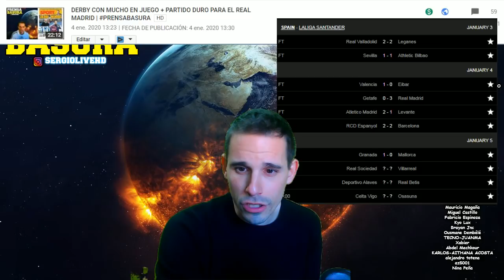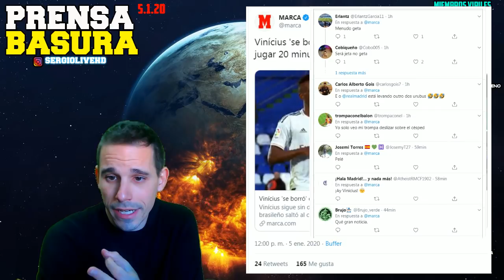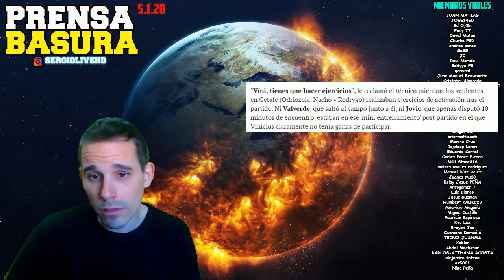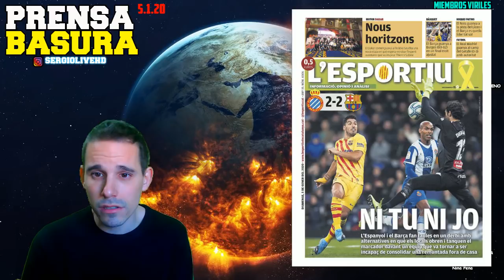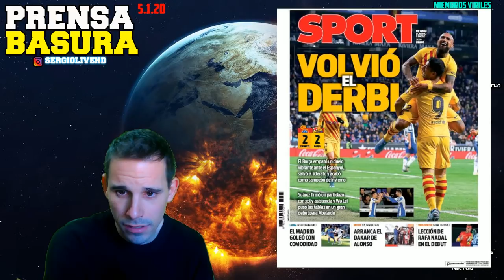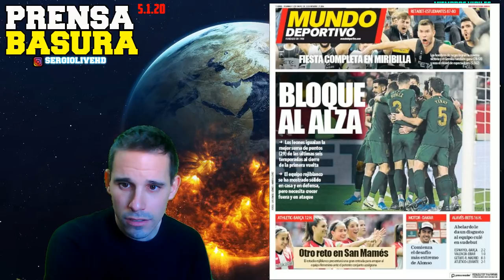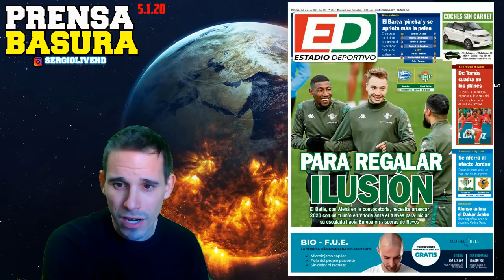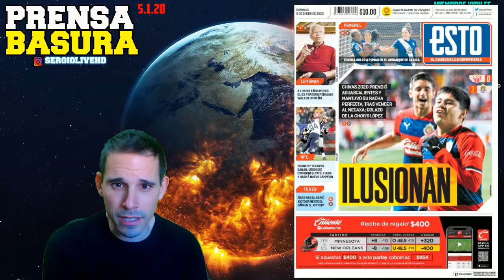ASÍ REACCIONA LA PRENSABASURA AL ESPANYOL 2-2 BARÇA Y GETAFE 0-3 REAL MADRID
PRENSABASURA :: SECCIÓN DONDE ANALIZAMOS LAS PORTADAS DE LOS DIARIOS DEPORTIVOS DE ESPAÑA E INTERNACIONAL DEL DIA 5 DE ENERO DE 2020 CON LA REACCION AL EMPATE ENTRE EL RCD ESPANYOL 2-2 FC BARCELONA Y LA VICTORIA DEL REAL MADRID EN EL COLISEUM, GETAFE 0-3 REAL MADRID.